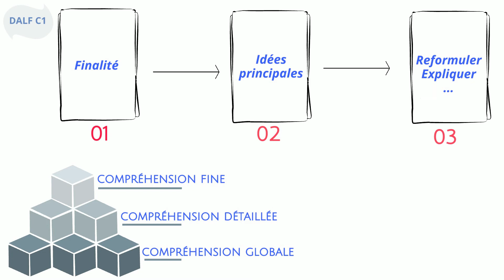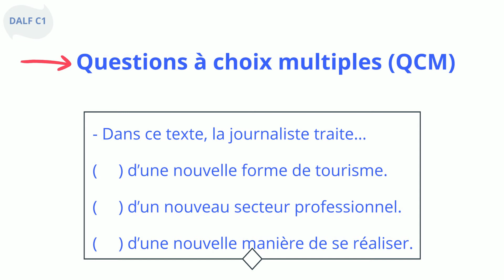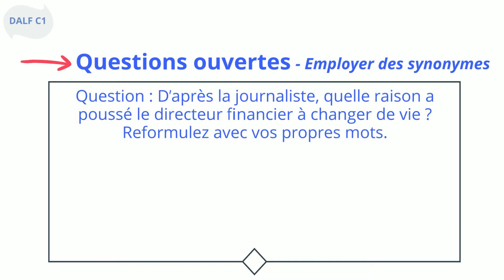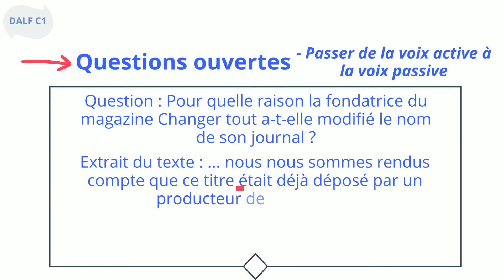DALF C1 - Comment réussir l'épreuve de la compréhension écrite ?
Découvrez les techniques pour réussir l'épreuve de compréhension écrite du DALF C1.

Ces capsules ont été réalisées dans le cadre de la formation « Créer des capsules pédagogiques narrées et animées pour la classe de FLE » organisée par la Délégation générale des Alliances Françaises au Brésil en juillet 2019

Nous remercions les 11 enseignants et les coordinateurs pédagogiques des Alliances Françaises au Brésil pour leur implication et la qualité de leur travail.

Violène Muller
Bruno Guimarães
Oriane Chalvet
Amandine Cholez
Benjamin Ginoux
Marcela Imperiano
Paulo Bruno
Gabriella Paraguai
Marcelo Rafael Costa
Ivy Michelino
Esther Berman

La formation de l'équipe, le suivi technique et pédagogique de ce projet ont été assurés par Bhushan Thapliyal et Adeline Gaudel de la société LEARNING VIBES.